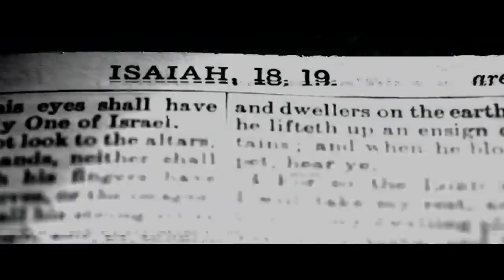4 HORSEMEN APOCALYPSE Trailer 2022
4 HORSEMEN APOCALYPSE Trailer 2022